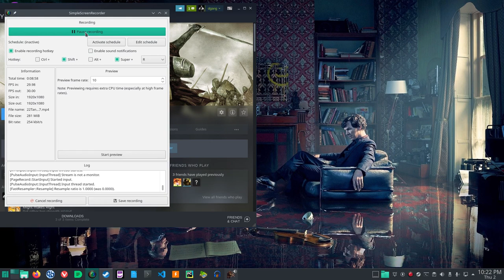22 Tanmura Get's Married In Mount And Blade Warband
22 Tanmura Get's Married In Mount And Blade Warband In Linux Manjaro Using Steam Proton